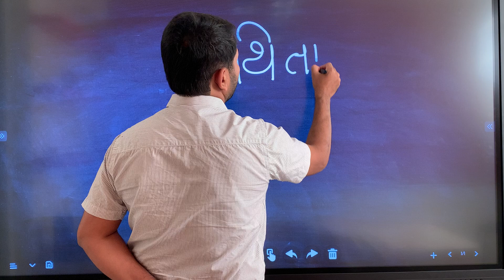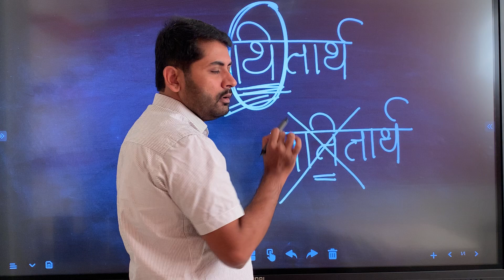मायबोली Series by Swapnil Shelke - 'मथितार्थ'